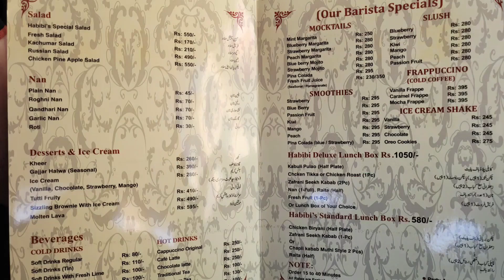Habibi Restaurant ka zabardast khana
vlog by Arham's Dream World